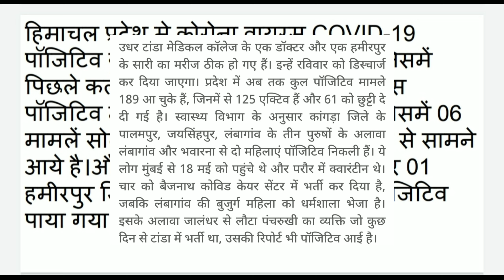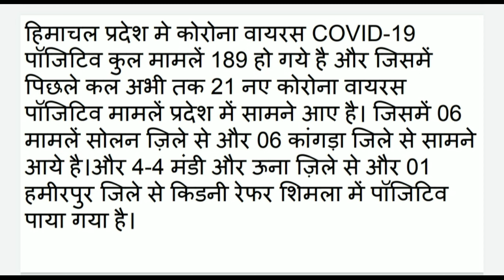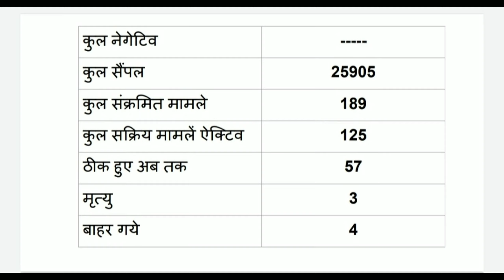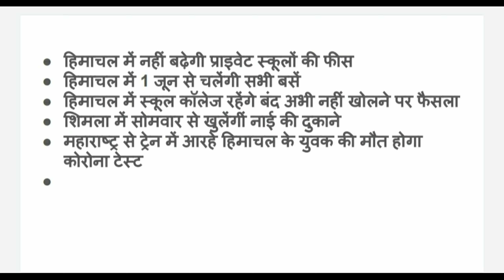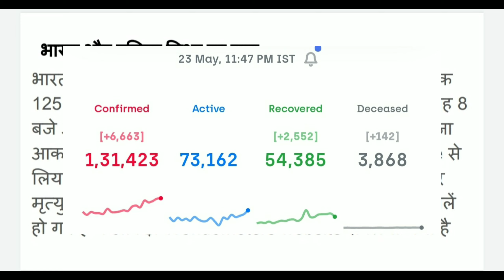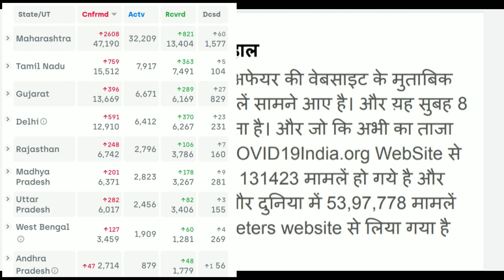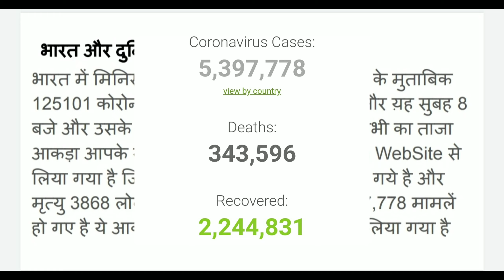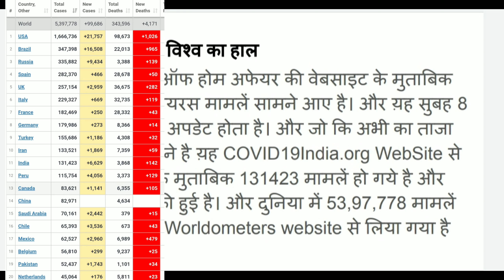Himachal Pradesh 24 May 2020। Public Transport HRTC Bus Service Started। Lockdown 4.0 Coronavirus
24 may 2020 Himachal pardesh govt takes yesterday cabinet some decisions about the Public transport is started after the 1st June and School and college are still closed. Yesterday 21 new Coronavirus COVID-19 Positive case comes in state from Kangra Solan Mandi Una Shimla maximum Coronavirus Positive Cases are related to Maharashtra Mumbai
In india Coronavirus cases goes above the 1 Lakh 30 thousand and in world above 53 Lakh